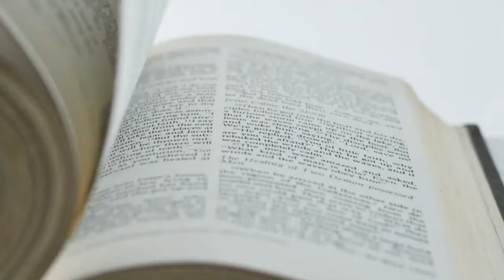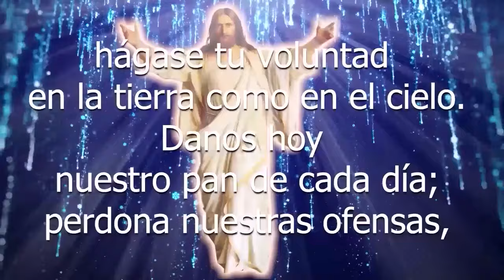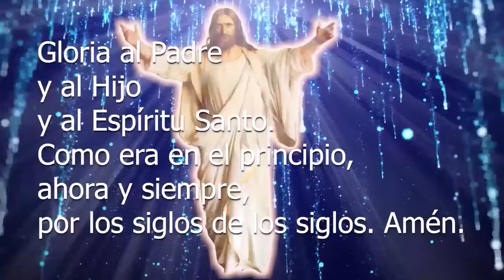SANTO DE HOY SAN MATEO APÓSTOL 21 DE SEPTIEMBRE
EN ESTE VIDEO, HABLAREMOS SOBRE LA BIOGRAFÍA  DE SAN MATEO APÓSTOL.